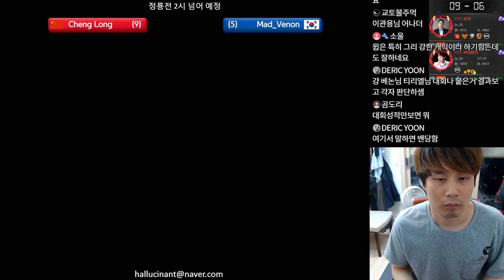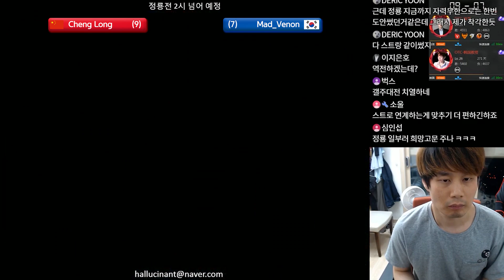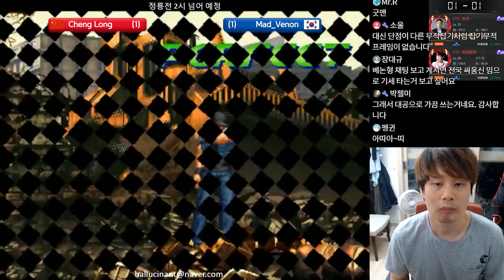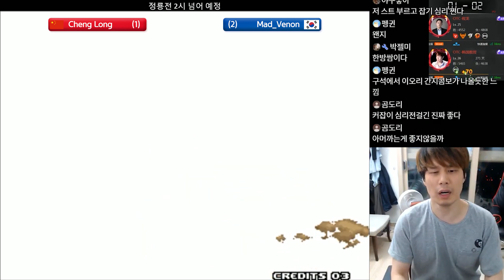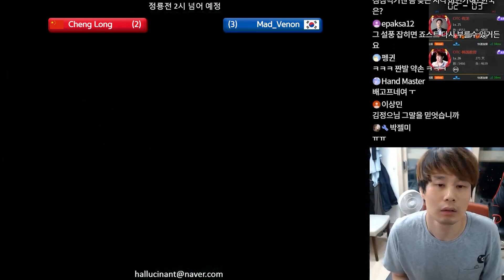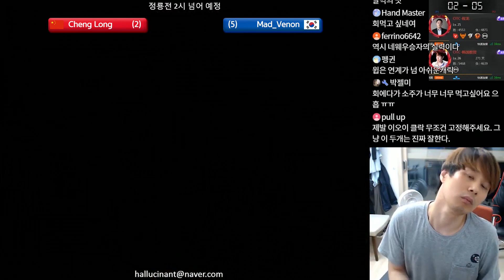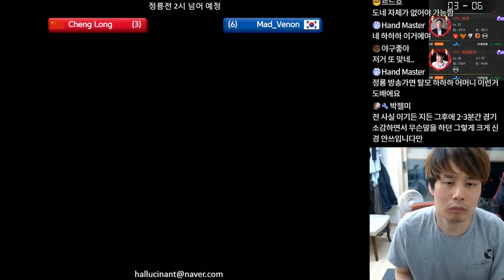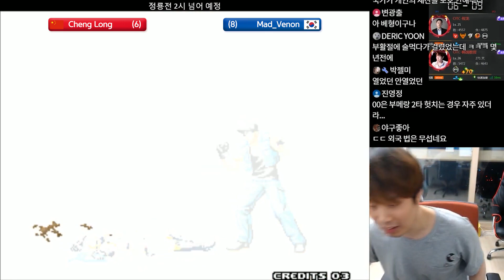킹오브계의 '토템' 박창룡씨와 국룰!!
4월 13일 영상 입니다 !!
{ 계좌 후원 : 숲동욱[베논]TV } 국민은행 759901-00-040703 김동욱

이제부터 라이브 채널과 편집 영상 업로드 채널이 분리되었습니다~~!
유튜브에서 '숲동욱' 또는 '베논' 검색!

과거 오프라인 킹오브의 전설이었던 숲동욱(베논)의 The King of Fighters (KOF, 킹오파)방송입니다. 시리즈는 주로 요즘 한중전이 핫한 킹오브 2000 (KOF 2000, The King of Fighters 2000)을 합니다. 한국과 중국의 1선 강자들과 치열한 네임드전도 하고, 다른 게임, 소통, 먹방 컨텐츠도 합니다~
롤린이로써, 앞으로 롤(LOL, 리그오브레전드)도 조금씩 병행해나갈 예정입니다 ^^

월화수목금토일 매일밤 9시’쯤’ 시작 (일정 변경과 휴방은 유튜브 커뮤니티에 공지~)

拳皇 敎授